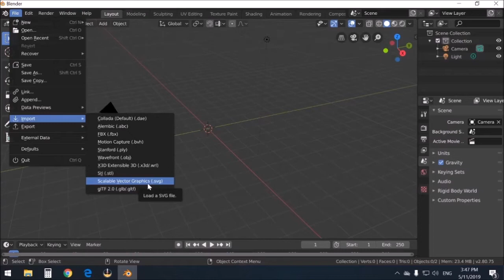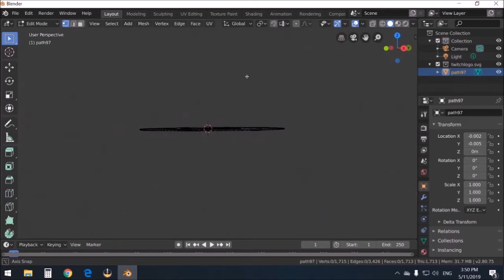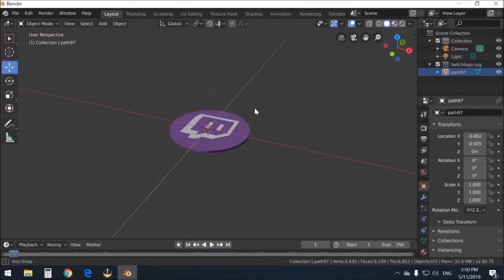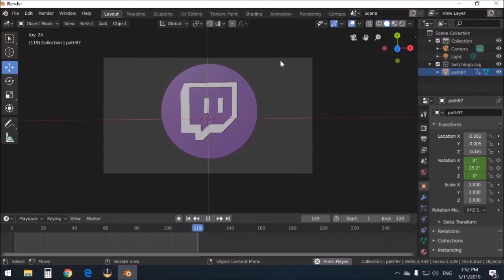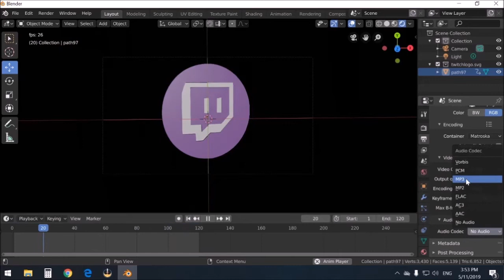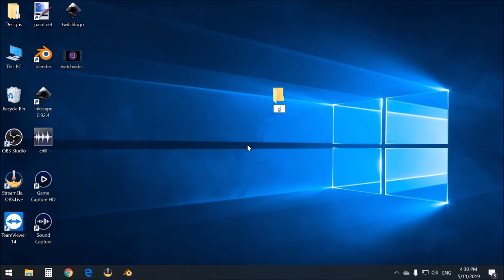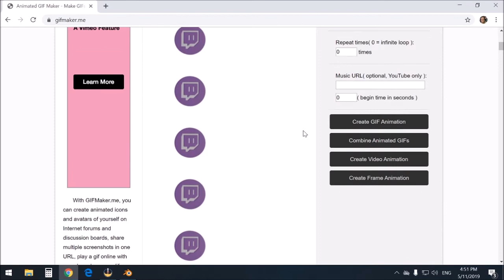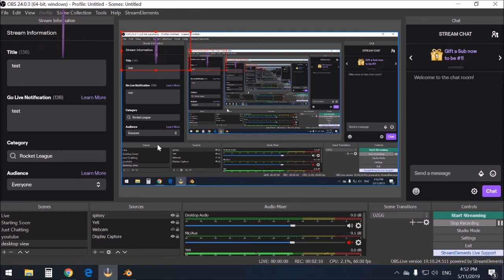3D Logo Animation with Blender 2.8 - Also Transparent Rotating Logo for your Stream Overlay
Hardware used to record these videos:
GPU/Video Card
PC Monitor
Monitor for Xbox One X Gaming
Lighting and Green Screen

Hey guys this video will show you to make your logo 3D and how to animate it! If you want the finished product head to either of the discords listed above!

Description tags: Streamlabs, OBS, Xbox, Streaming, Twitch, Streaming Tutorials, Streamer Podcasts, Raid, OzGrillus, OzGrillus Gaming, Streamlabs OBS, How to Twitch, How to Stream, Streaming tips